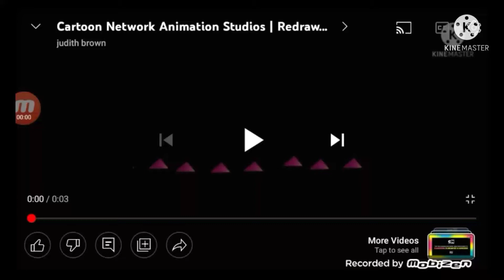Cartoon Network Animation Studios Logo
Taken From Battle for Dream Island